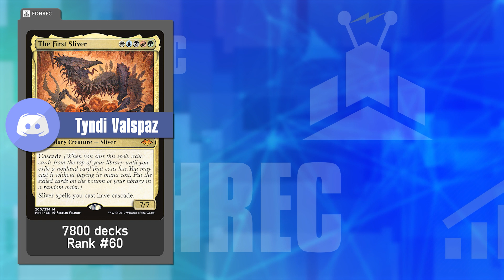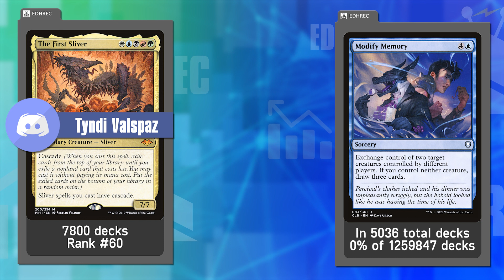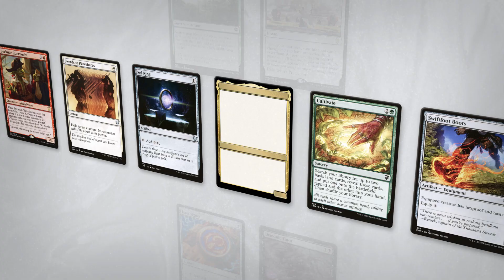Patrons Challenge the Stats: The First Sliver